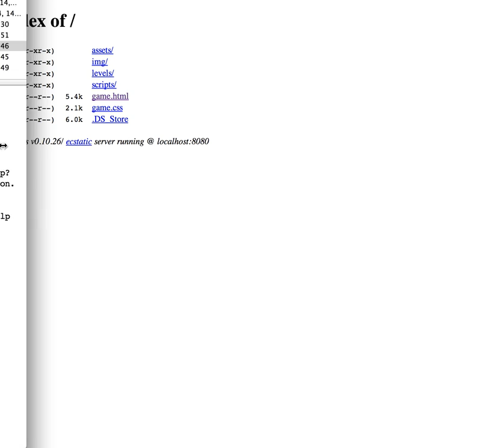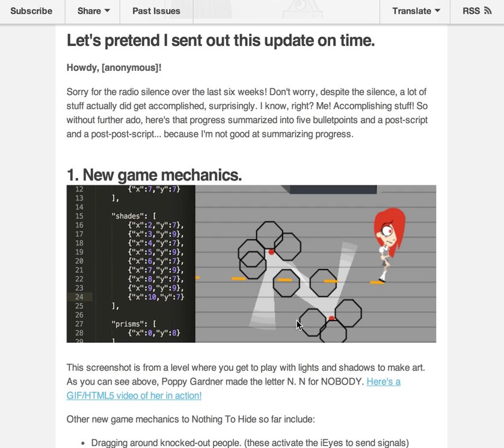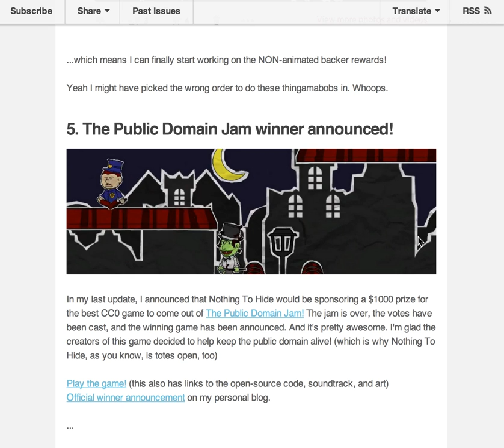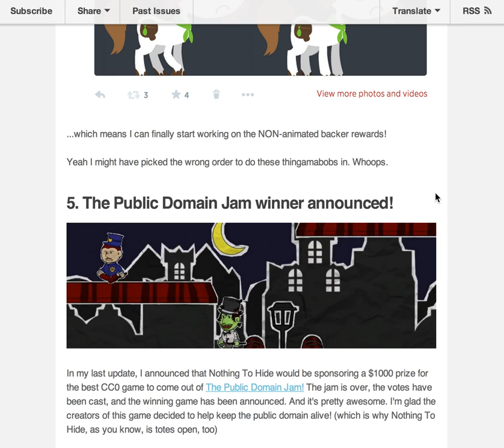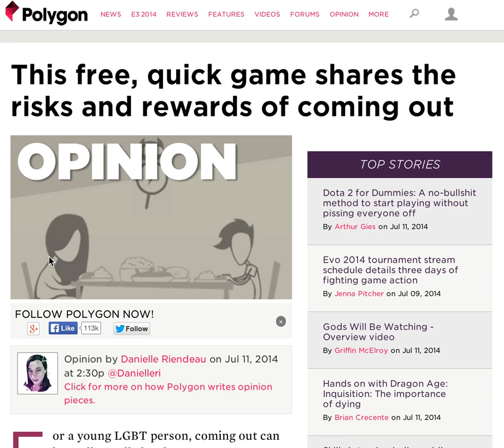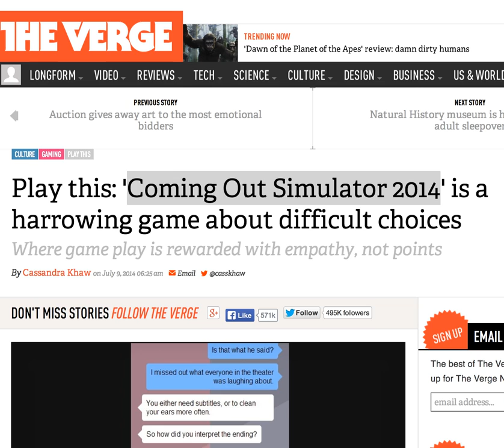Nothing To Show #5 - COMPANION CORPSE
Lots of news in this update! ...because the last update was MONTHS ago.